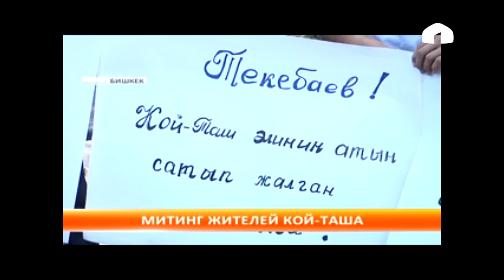Жители села Кой-Таш сегодня вышли на митинг